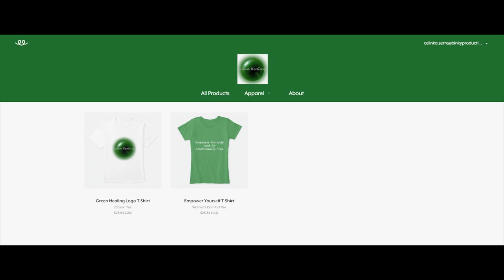Water Violet (when feeling Proud or Aloof) (Bach Flower Remedies) (Green Healing S3E50)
Water Violet is a Bach Flower Remedy for when feeling Proud or Aloof. Here is a close look at its properties, some key symptoms that indicate if you need this remedy, what it promotes, and more.

BFR Dictionary
Crisis Care
Guide to Diagnosis & Treatment

Amazon WIshList
Bitcoin: 362g1NRU5TnKLS3a674oHcDXBNeCUGriqo

Green Healing's mission is to share knowledge about abuse, and alternative and natural methods of healing the mind and body. Knowledge plays a large part in understanding and thus healing. Through my own personal experience, I have been able to tap into the most inner workings of my mind and body through knowledge, natural and alternative forms of therapy and medicine. Thus I have healed Depression, most of my CPTSD, and am working on overcoming other ailments as well. I hope that by sharing I can help you find your path to emotional freedom as well.